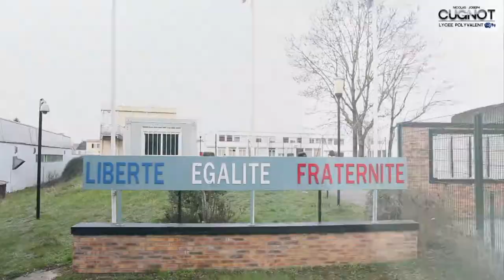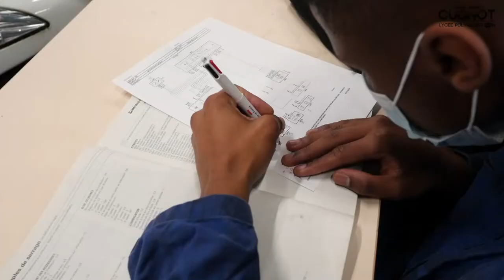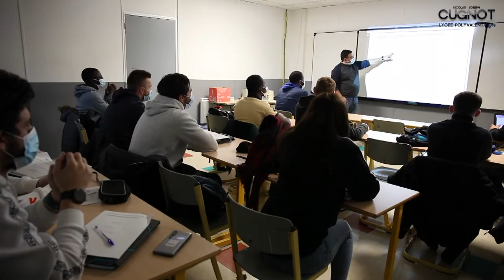Lycée Cugnot - Formation Maintenance des Véhicules